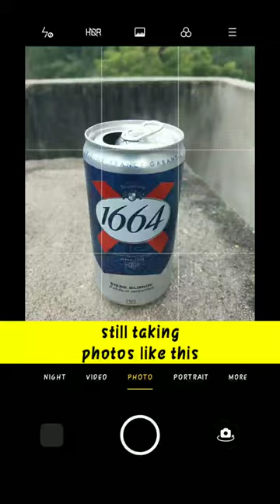🤯📸 crazy SODA CAN photography IDEA!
how to shoot coke can photography at home

coke can picture

soda can photography

C0CG Cola can photography

soda can photography

soda can photoshop

soda can photoshoot

soda bottle photo

soda can mockup photoshop

3d soda can in photoshop

photography at home with mobile

photography at home ideas

photography at home with mobile girl

photography at home for girl

photography at home ideas with phone

photography at home with dslr

photography at home lighting

photography at home with phone

photo at home ideas

product photography product photography at home

product photography lighting

product photography with phone

product photography ideas

product photoshoot product photography at home with mobile

product photography setup

product photo editing photoshop

product photography editing photoshop